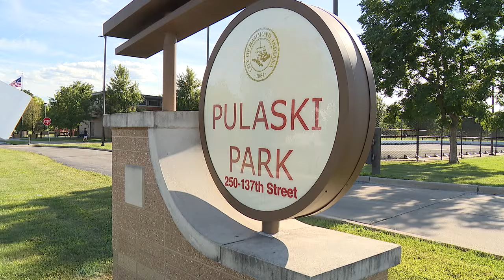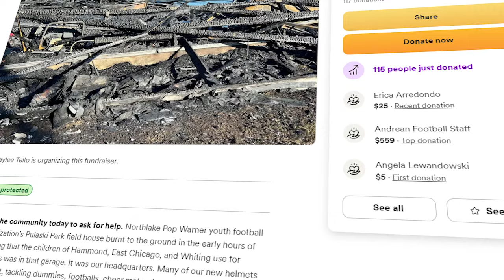Youth football, cheer program in NW Indiana picking up pieces after devastating fire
A youth football and cheer program in Northwest Indiana is picking up the pieces after an overnight fire destroyed their storage unit.